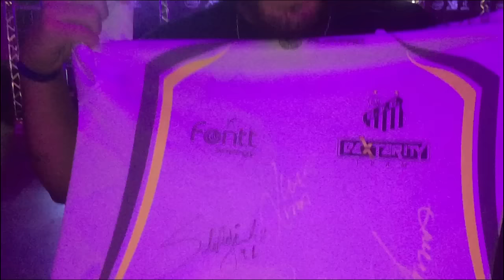ENTREI PRO SANTOS DEXTERITY!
Valeeu!